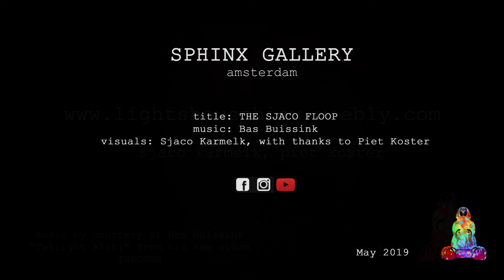THE SJACO FLOOP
My name is Piet Koster. I make short videos, based on liquid light. This way I try to keep the craftmanship and culture of psychedelic light show from the ’60-‘70’s alive. Take a look at my liquid art videos ar the virtual SPHINX GALLERY